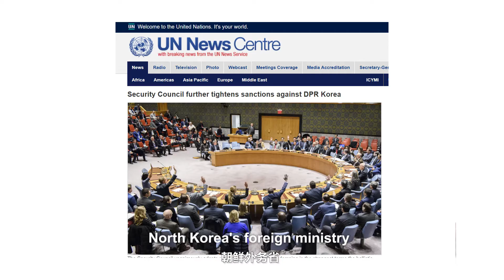In theory, NK’s ICBMs provide a minimum deterrence against the US| Hu Says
It is not likely that North Korea has possessed strong nuclear strike capabilities, but its ICBM range already covers the continental US. Theoretically, this gives NK a minimum deterrence against the US.